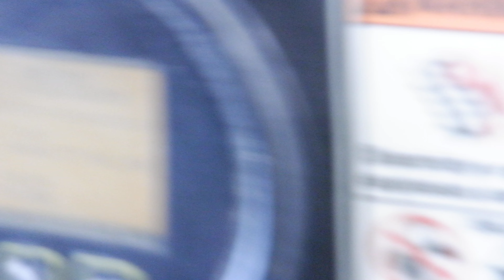STOCK #4252 2015 VERMEER RTX450 RIDE-ON TRENCHER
EQUIPMENT CITY
Located in Clinton, IL

49 HP Deutz Diesel Engine.
Hydrostatic drive, infinitely variable from zero to maximum, foot operated speed control, w/ creep.
6 Way all hydraulic front blade. 54" wide.
Hydraulic Center Mounted Trencher.
We have serviced this unit; Engine Oil, Oil Filter, Air Filter, Fuel Filter, & more. This machine runs & operates great!